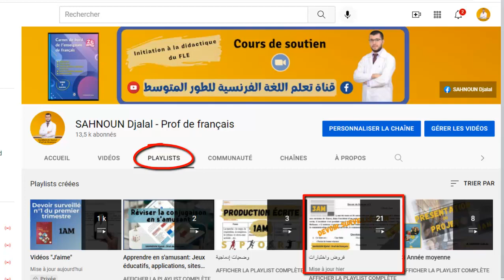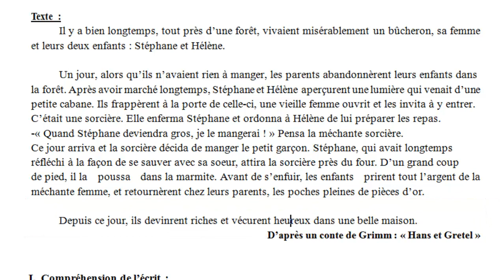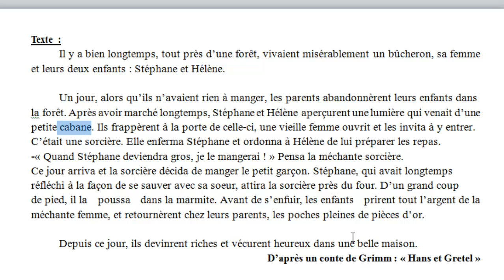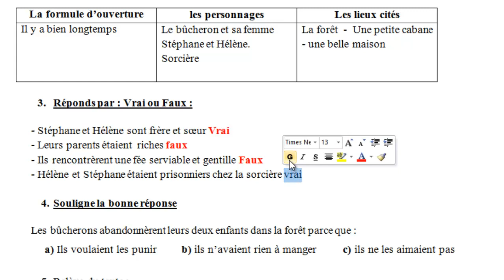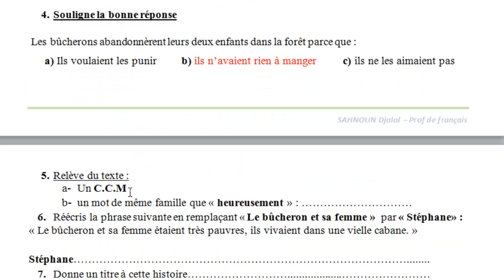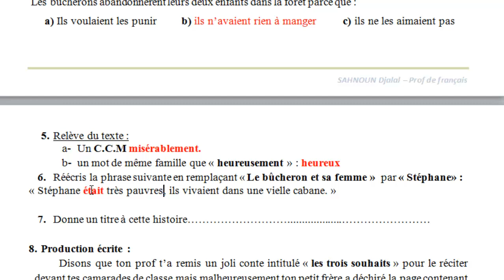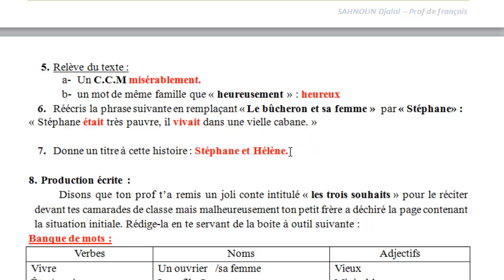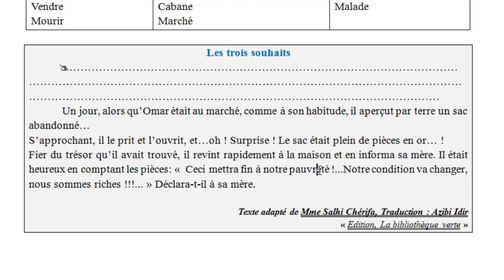Devoir surveillé n°1 du premier trimestre || Français (2AM). الفرض الأول للسنة الثانية متوسط: فرنسية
الفرض الأول للسنة الثانية متوسط في مادة اللغة الفرنسية
 رابط تحميل الفرض بصيغة PDF
Projet 01 : Dire et jouer un conte
Page Facebook :
SAHNOUN Djalal: professeur principal de français et doctorant en didactique du FLE.